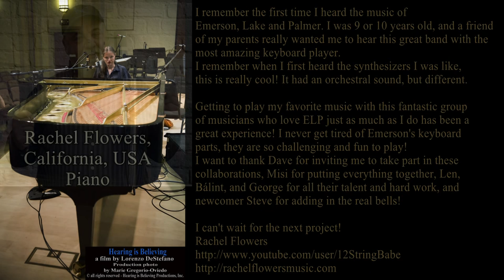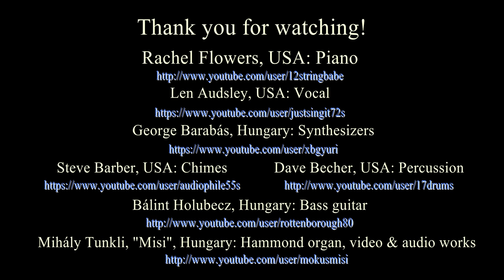The Endless Enigma - An International Collaboration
Now Available, “Going Somewhere,” the highly anticipated second solo album by Rachel Flowers!

We hope you enjoy Rachel's most recent international collaboration! Everyone's playing, as always, is top notch, and Rachel had a blast getting to perform one of her favorite pieces!

Mihály Tunkli (Misi) - Hammond Organ - (HUNGARY)
The use of any copyrighted material is under the guidelines of "fair use" in title 17 § 107 of the United States code, and is meant solely for INSTRUCTIONAL and ENTERTAINMENT purposes only.